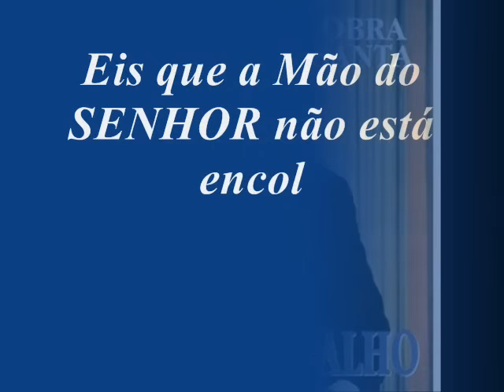Luiz de Carvalho - Quando Estendeu Sua Mão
Essa música faz parte do álbum "Obra Santa" de Luiz de Carvalho, ouvir essa música nos traz refrigerio pra alma...